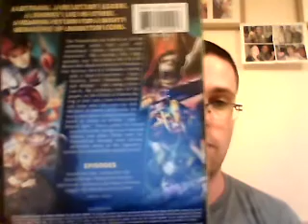Thundercats S1B1 DVD review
I do a review of the new thundercats series season 1 book 1 dvd